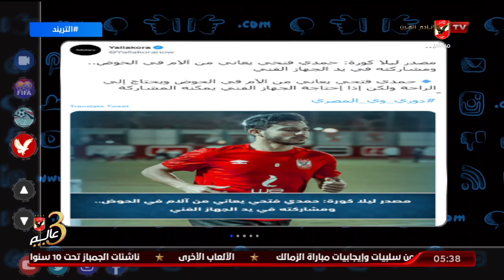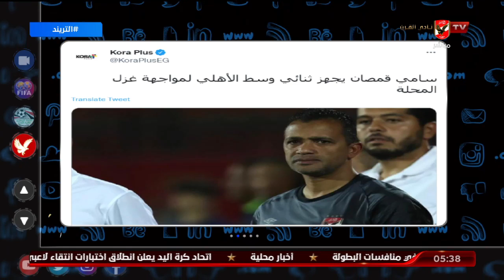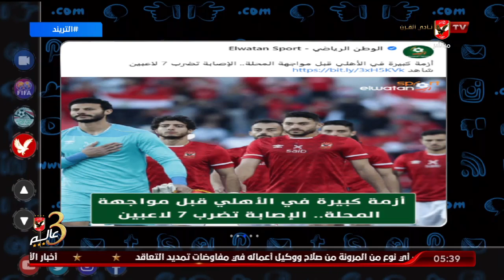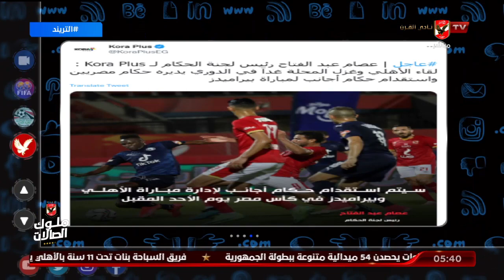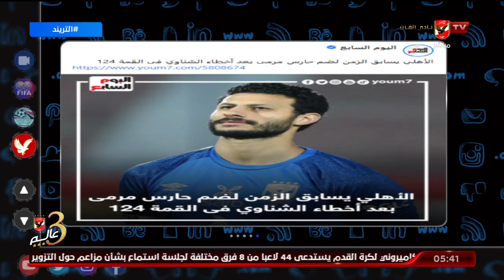تريند الأهلي .. محمد سعيد يتناول أخبار الأهلي في الصحف والمواقع وعلى منصات التواصل المختلفة